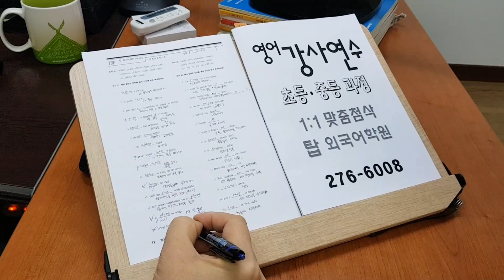전주강사연수 성인영어회화 영문법 전주맘 발음교정 영어유치원 초등부 중등부 고등부 210325